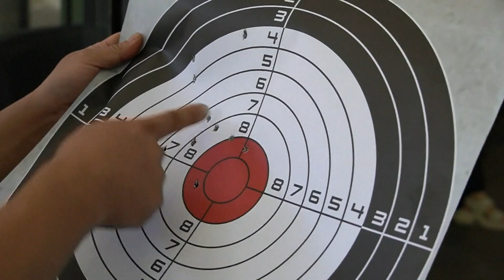Олимпийские игры повысили популярность немассовых видов спорта в КНР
Прошедшая Олимпиада вызвала в Китае очередной подъём интереса к физкультуре. Всё больше поклонников становится даже у не слишком популярных видов спорта – таких как стрельба из лука, скалолазание и сёрфинг. Этому способствует и рост числа специально оборудованных помещений. Чтобы оседлать волну, жителям Поднебесной не обязательно отправляться на берег океана - заняться сёрфингом можно и в бассейне, где создаёт волнение современная техника.

Интерес к немассовым спортивным дисциплинам ярко подтверждают цифры. В первом полугодии продажи шлемов для скалолазания в Китае выросли на 42% по сравнению с прошлогодним уровнем, а продажи костюмов для сёрфинга – почти в шесть раз.
Растёт и число мероприятий, посвящённых нишевым видам спорта. В городе Суйфэньхэ провинции Хэйлунцзян недавно прошли международные соревнования по стрельбе из лука в рамках 8-й Китайско-российской спортивной конференции. В них приняли участие 260 спортсменов, в том числе 27 из России и 8 из Монголии.

Растущий интерес к таким дисциплинам в Китае хорошо сказывается не только на здоровье населения. Эксперты утверждают, что спортивные увлечения стимулируют потребление, а значит и экономику всей страны.